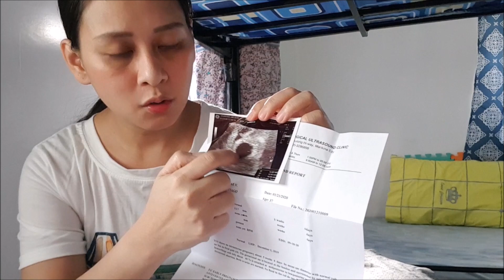ANO ANG BLIGHTED OVUM or ANEMBRYONIC PREGNANCY? WAG MAWALAN NG PAG-ASA! MAY CHANCE PA MABUO ANG BABY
BLIGHTED OVUM or ANEMBRYONIC PREGNANCY|WHAT IS BLIGHTED OVUM?PREGNANT WITHOUT A BABY?|IS THERE HOPE?

I just want to share my own research and experience on Blighted Ovum pregnancy or Anembryonic Pregnancy. I hope this helps others who are also experiencing the same situation.